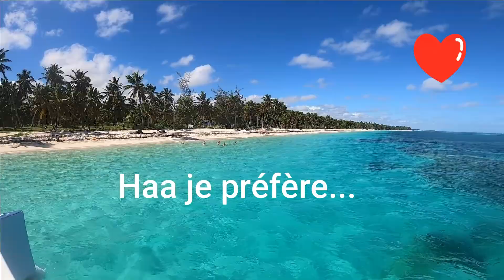TEASER PUNTA CANA EN 1MINUTE (2021)